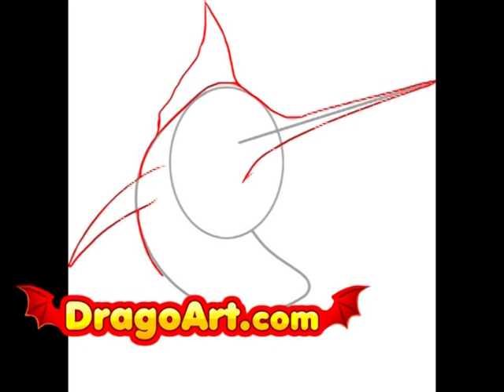How to draw a marlin, step by step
learn how to draw a tuna fish step by step fishes drawing tutorial tutorials animal animals water fresh hunting fishing marlin